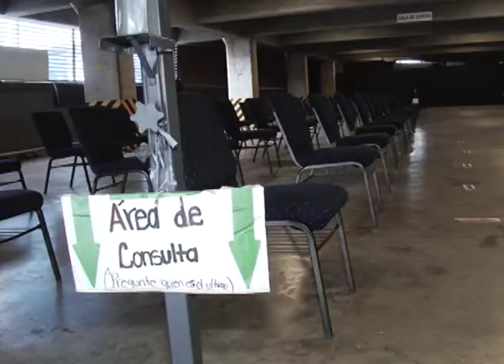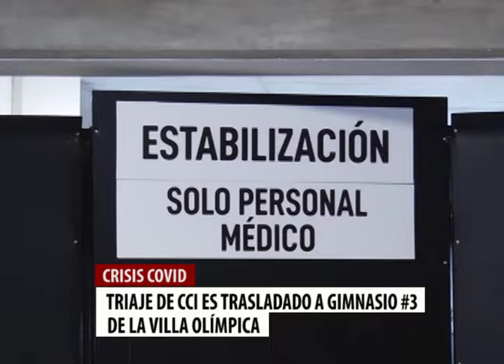Traslado Centro de Triaje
Autoridades de Salud informaron que el Centro de triaje ubicado en el CCI será trasladado a las instalaciones de la Villa Olímpica.